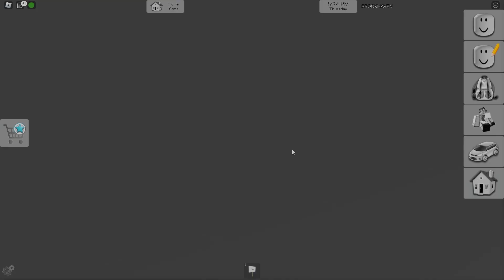ROBLOX BROOKHAVEN Adopt Me!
=== SOCIALS ===

Help us spread the sweetness by sharing this video with your friends who have a passion for playing Roblox.